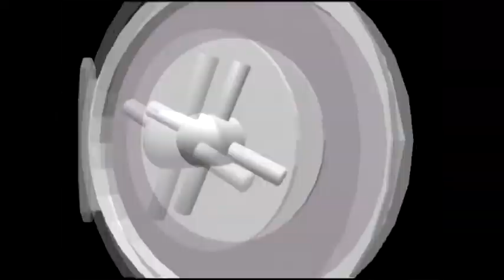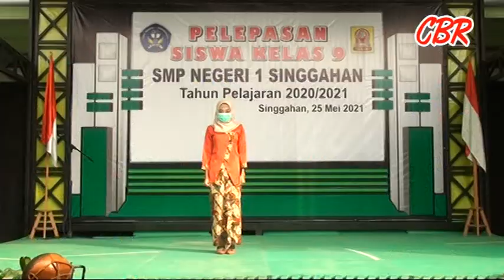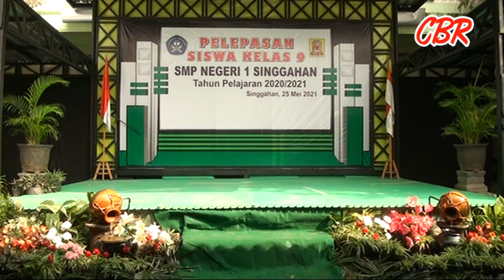PELEPASAN SISWA KELAS IX SMP NEGERI 1 SINGGAHAN TUBAN TA. 2020/2021